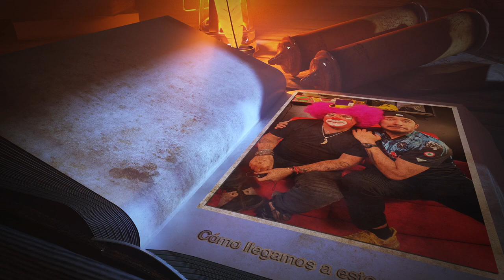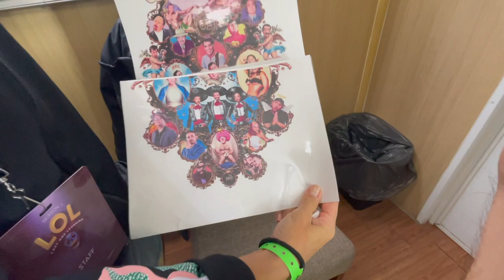Cuando juntas la locura de Platanito y el Escorpión esto sucedió en LOL México 4.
Hoy les traemos todo lo que pasamos para llegar a ser dupla para este reality.